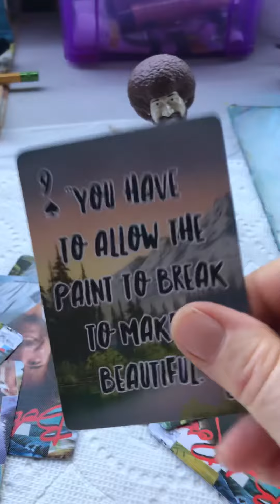You have to allow...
Bob Ross quote